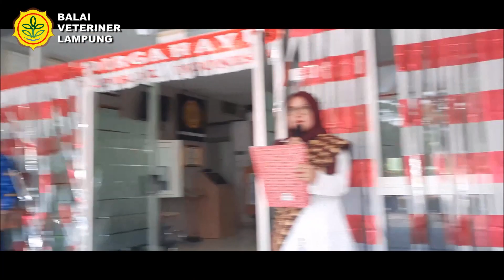Detik-detik Peringatan 17 Agustus 2023